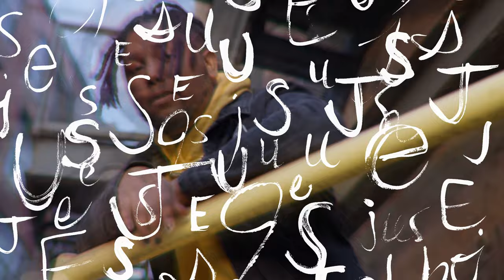JalenTyree Pump Fake(prod.peiper beats)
Pump Fake by Jalen Tyree

shot and edited by @cncldevin
socials: